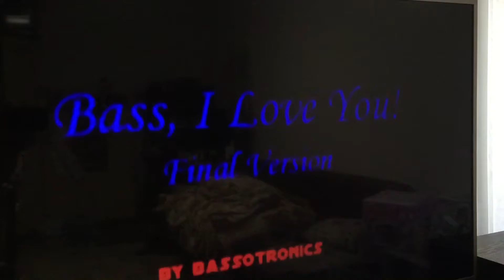Eltax Idaho фронтальные колонки Bass I love you - bassttronics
только фронт